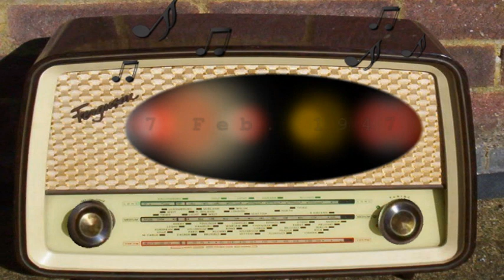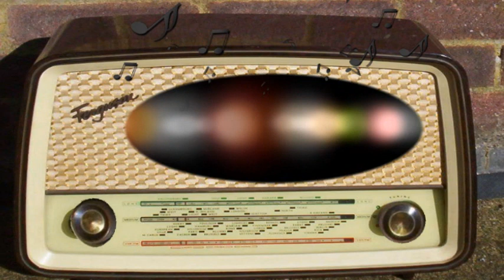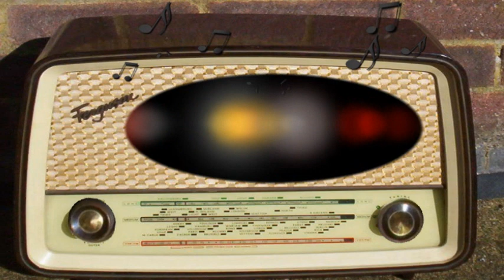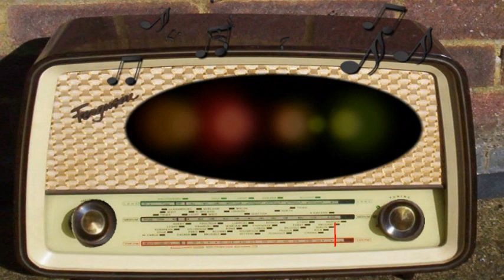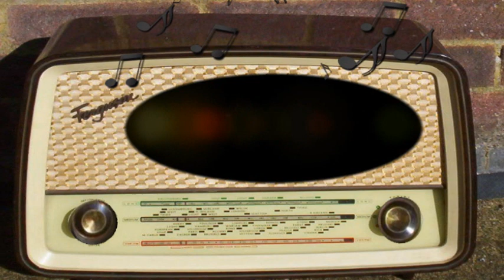The Alan Young Show: Photo of a Bank Robbery (February 7th, 1947)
Photo of a Bank Robbery.